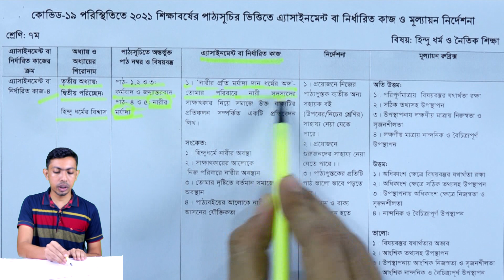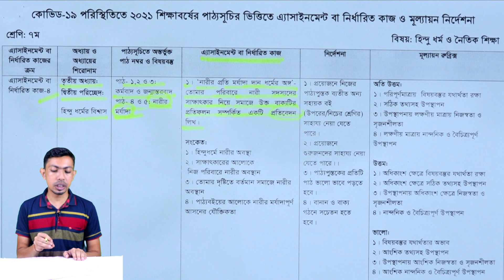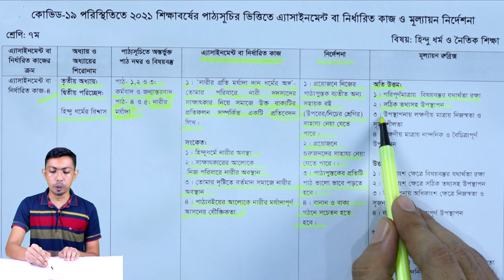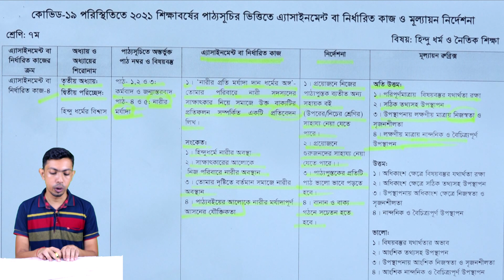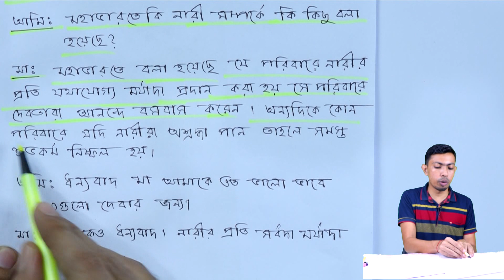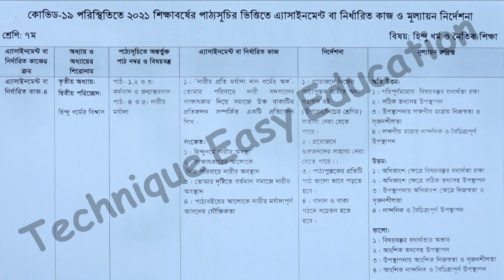Class 7 Hindu 19th Week Assignment Answer 2021 | সপ্তম হিন্দুধর্ম ও নৈতিক শিক্ষা অ্যাসাইনমেন্ট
সপ্তম শ্রেণির হিন্দুধর্ম ও নৈতিক শিক্ষা ১৯তম সপ্তাহের অ্যাসাইনমেন্টের উত্তর
Class Seven Hindu dhormo 19th Week Assignment Answer 2021